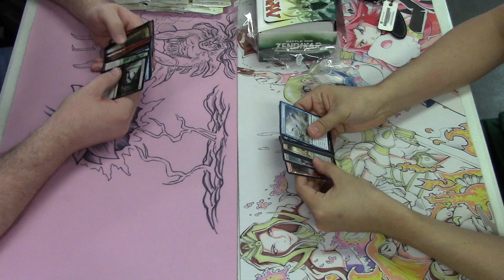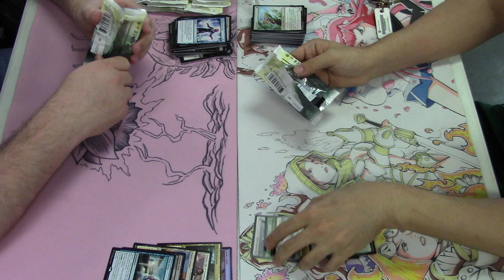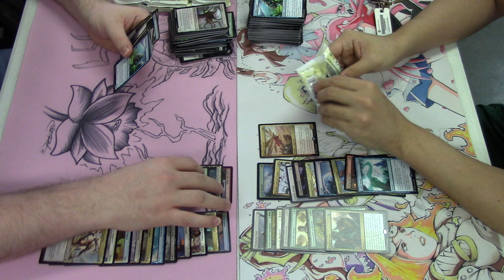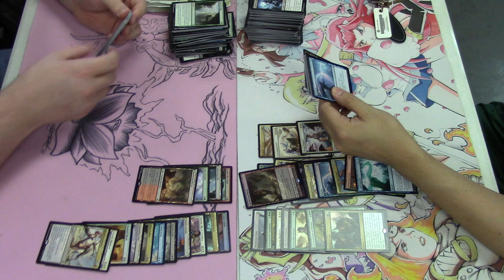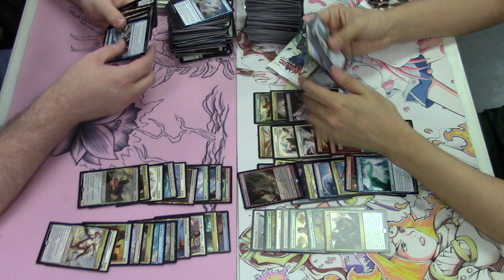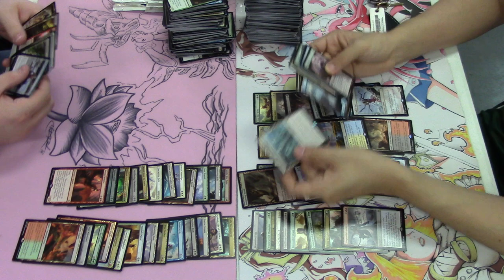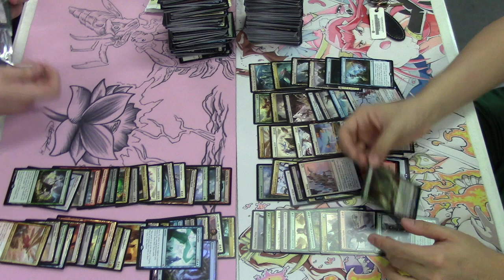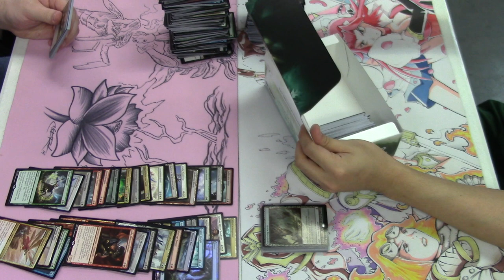2 Battle for Zendikar Booster Box Opening 1